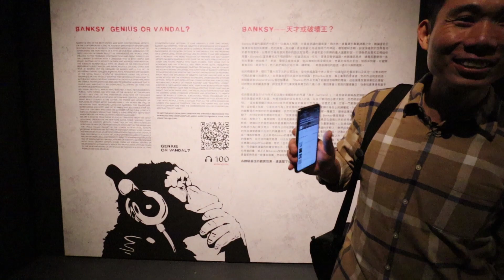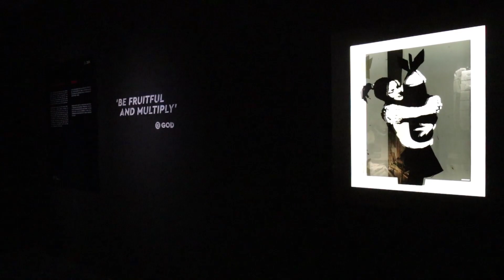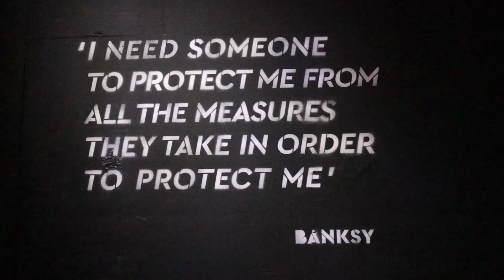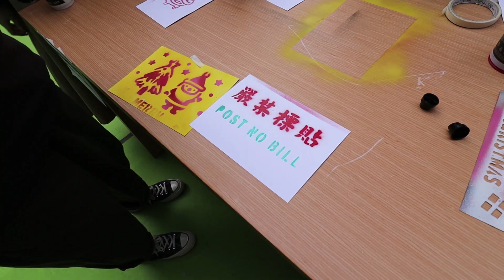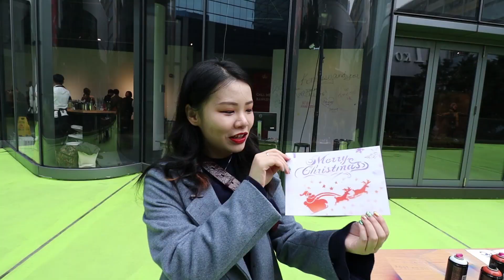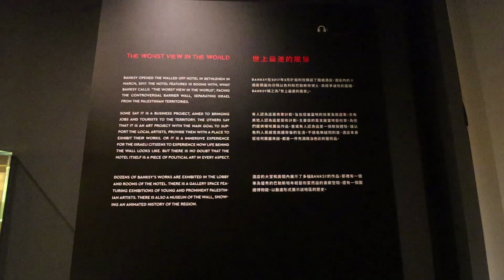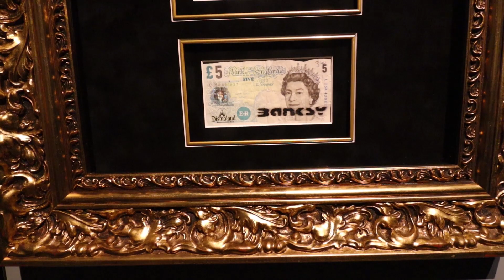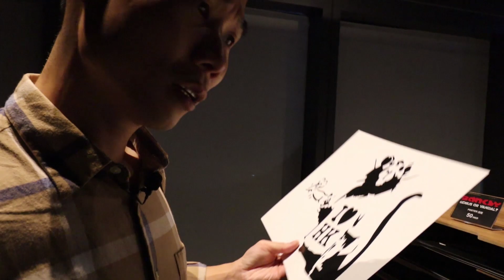「Banksy: Genius or Vandal」世界巡迴展覽香港站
首個亞洲城市   展出70多件原創作品
「Banksy: Genius or Vandal」世界巡迴展覽──香港站詳情：
展覽日期：2019年12月20日至2020年3月1日
地點：香港九龍灣常悅道18號富通中心1樓 PORTAL 6311
開放時間 ： 星期一至日：11:00 – 22:00

Banksy, BanksyART, ArtProjectors, GeniusorVandal, LastBulletProductions,